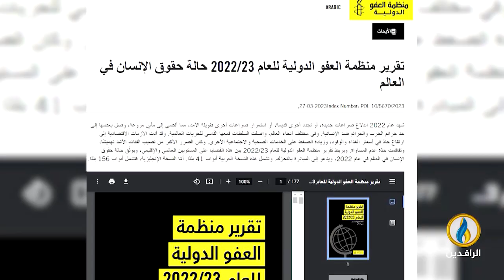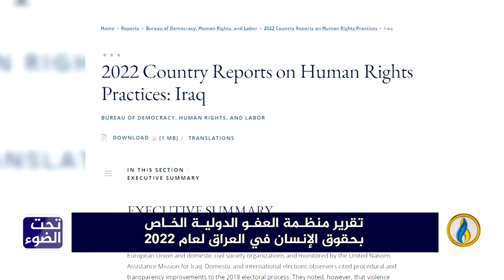تحت_الضوء | تقرير منظمة العفو الدولية الخاص بحقوق الإنسان في العراق لعام 2022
ضيوف الحلقة:
شاهو القره داغي - باحث في مركز رامان للبحوث والاستشارات
د. أيمن العاني - مسؤول قسم حقوق الإنسان في هيئة علماء المسلمين في العراق

تقديم:
محمد العبيدي